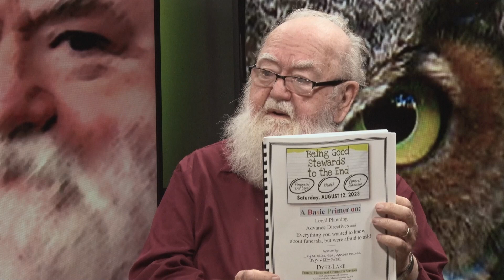Frank Presents: Jay Elias Pt 1